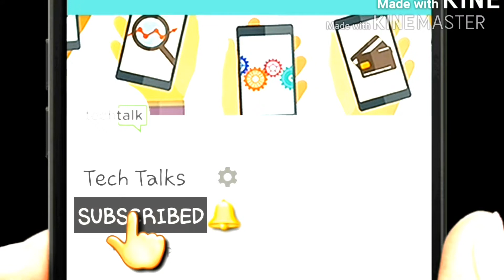How To Make Youtube Videos Viral // I Bet This Will Make A Change // No tricks // No Tips